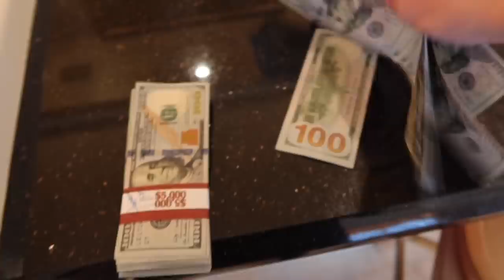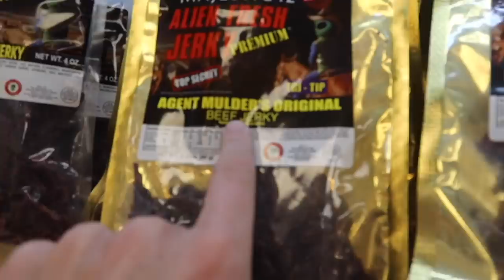THE NIGHT SHIFT: we did it in the desert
on today's episode, we take an express tour of amara's (am-uh-ruh) new house, plus an impromptu trip to vegas leads to some big w's, both on the blackjack tables and at the next stop on our food journey across america.